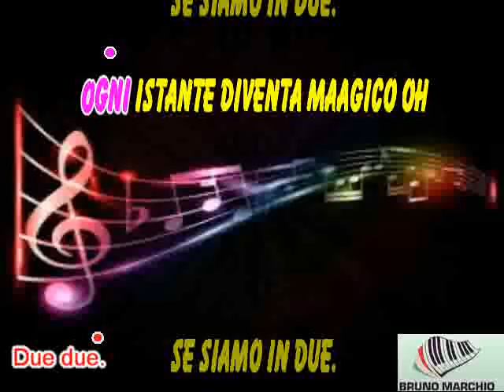KARAOKE UNA VESPA IN 2 CON CORI ORIGINALI (DEMO) - ORIETTA BERTI ft FIORELLO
KARAOKE UNA VESPA IN 2 CON CORI ORIGINALI (DEMO) DI ORIETTA BERTI ft FIORELLO.

CHE SPETTACOLO QUESTO NUOVO SINGOLO DI ORIETTA BERTI E FIORELLO ANCHE QUESTO SARA' UNO DEI TORMENTONI DELL'ESTATE 2024.

 / oriettabertiofficial
X |

Regia: Dan e Dav
Animazioni: Dan e Dav, Simona Duc